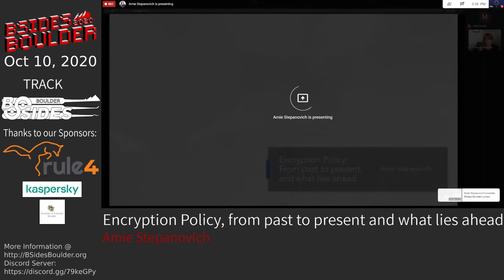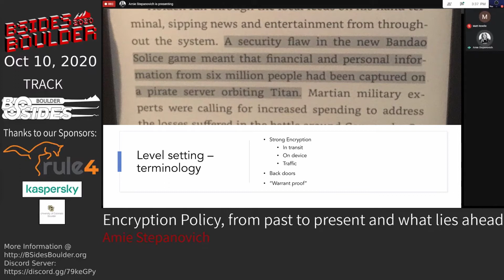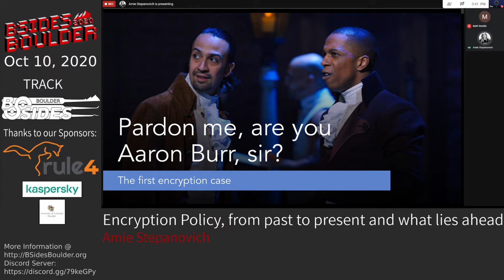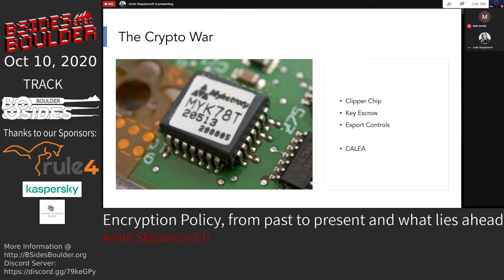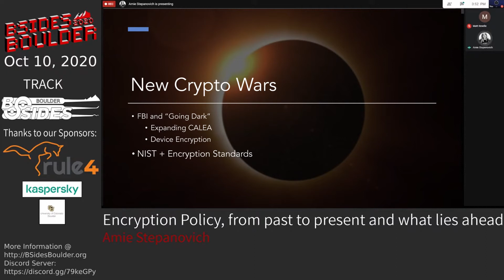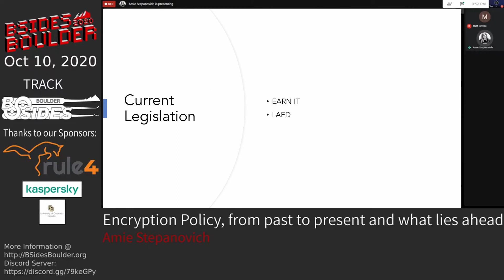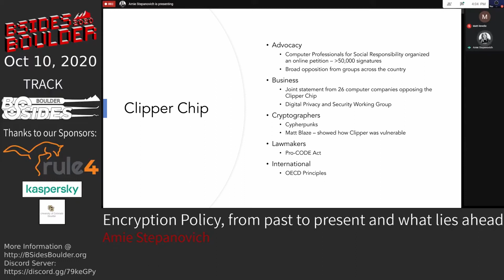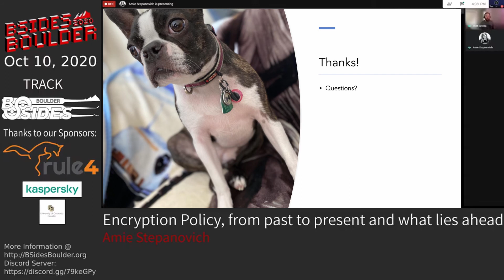Amie Stepanovich - Encryption Policy, from past to present and what lies ahead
The debates around encryption are not new. The first encryption case dates back to the very early days of the United States as a country.

However, the ability to develop, implement, and use encryption has become a higher stakes matter as technology has started to take over every aspect of our daily lives. In this talk, I'll cover the history of the encryption debates, both here in the U.S. as well as internationally, as well as where those debates are today. I'll then discuss where the conversations are headed and give recommendations on how people from any background or area of specialization can---and should---get involved.